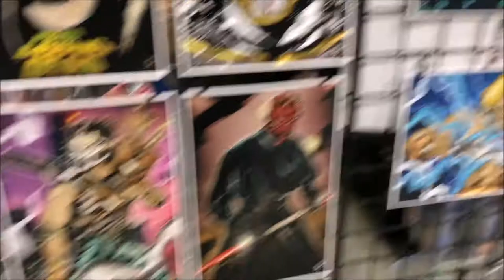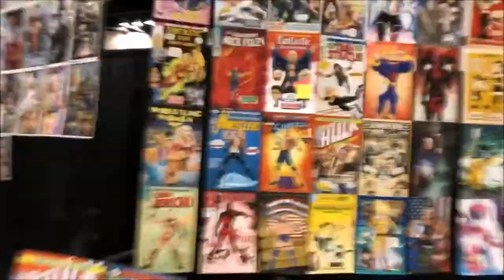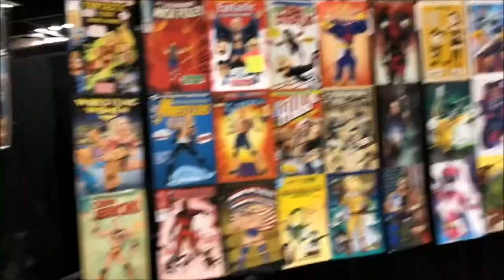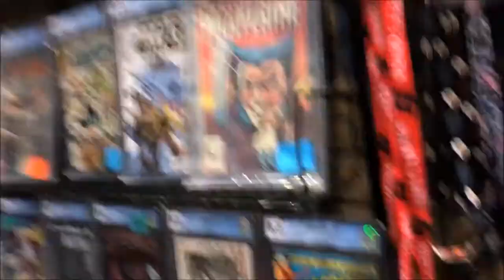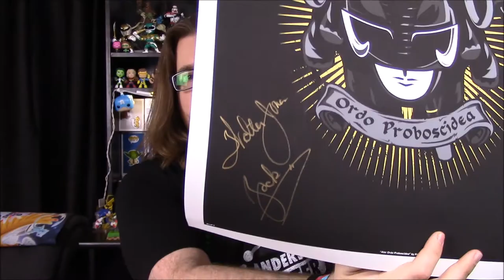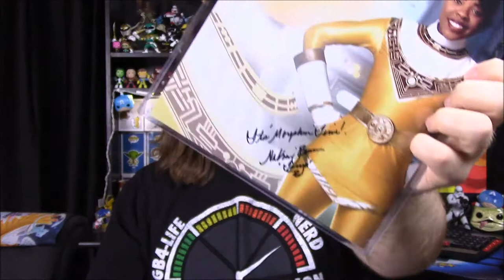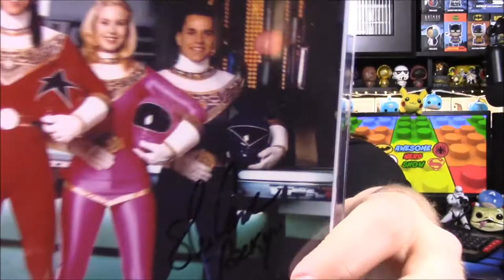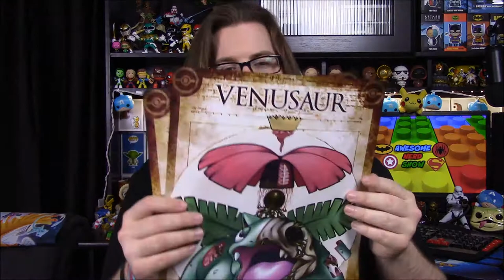Indiana Comic Con 2018 Vlog [Meeting Power Rangers!]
Vlog of our 2nd annual trip to Indiana Comic Con 2018 where we do some toy hunting and I meet 3 former Power Rangers!

Xbox - FallenRedZeo